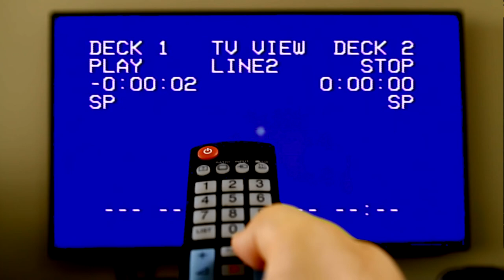Элджей и Feduk попутали , когда посмотрели это